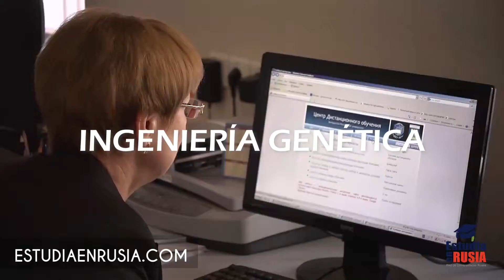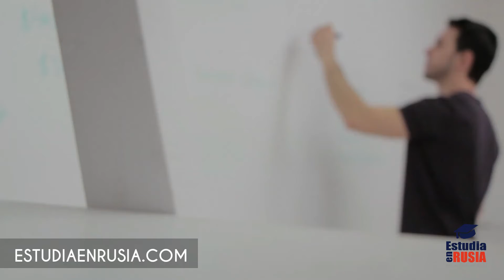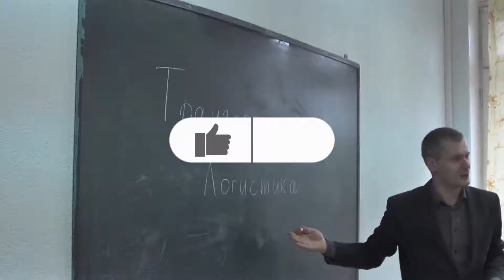CONOCE LA UNIVERSIDAD FEDERAL DEL LEJANO ORIENTE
En la Federación Rusa existen más de 100 universidades que brindan a sus estudiantes la mejor educación y al mejor precio que podrás encontrar en todo el continente. Una de las más importantes y prestigiosas es la Universidad Federal del Lejano Oriente. Esta institución ofrece los mejores programas en diversas áreas de estudio. ¿Quieres conocer más sobre ella?